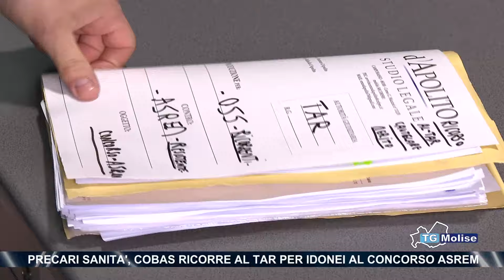Precari sanità, Cobas ricorre al TAR per idonei al concorso ASReM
I Cobas Pubblico Impiego hanno presentato ricorso al Tar per difendere i diritti degli Operatori Socio Sanitari idonei al concorso Asrem che si è tenuto a fine settembre del 2022. L'obiettivo dei ricorrenti è bloccare la stabilizzazione del personale utilizzato durante il Covid e tutelare, quindi, gli interessi degli idonei al concorso.